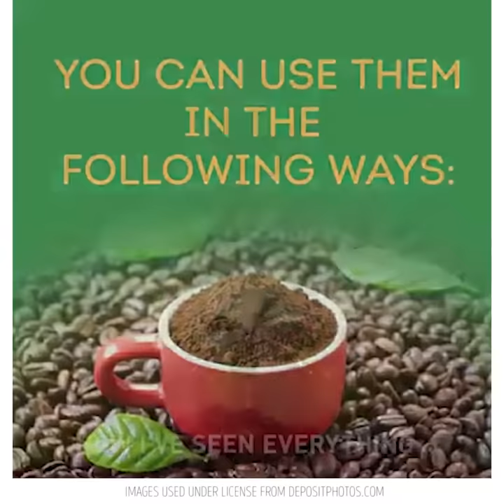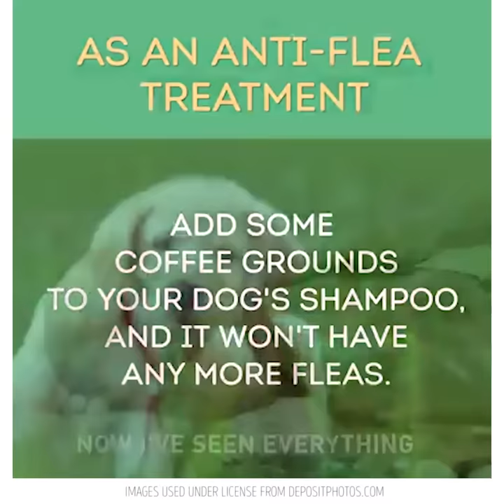12 BRILLIANT COFFEE HACKS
Timestamps

00:07 Coffee decorations
06:35 Coffee drawing
04:22 How to decorate a cup of coffee with cinnamon
07:44 Coffee grounds hacks